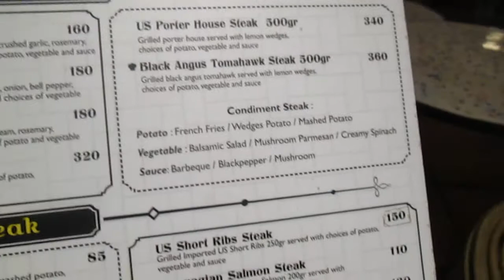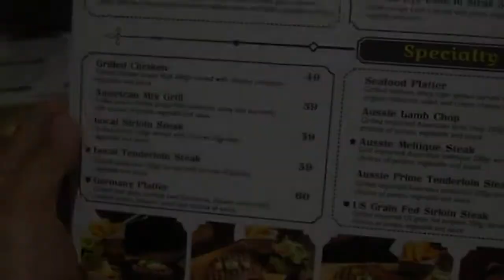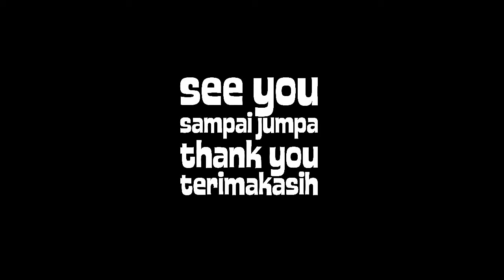Justus Steak House Cimanuk, Bandung , Jawa Barat, Indonesia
Mari kita nikmati makan malam di Justus Steak House.
Makanan & Minuman yang sangat nikmat.